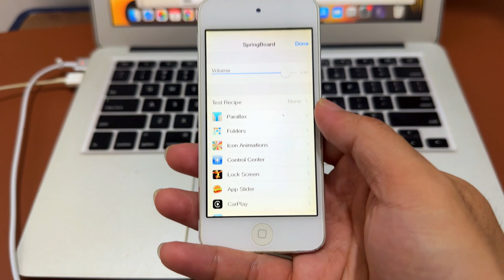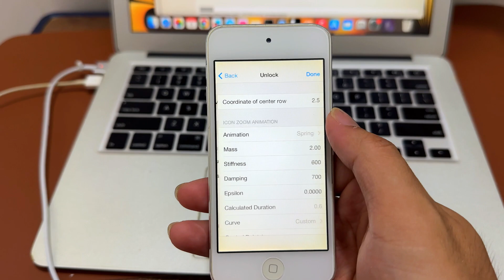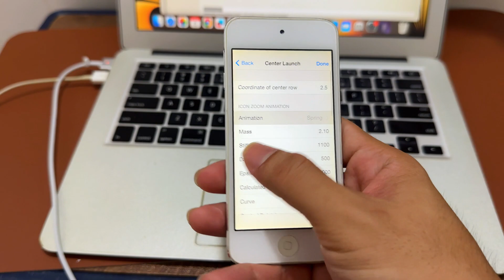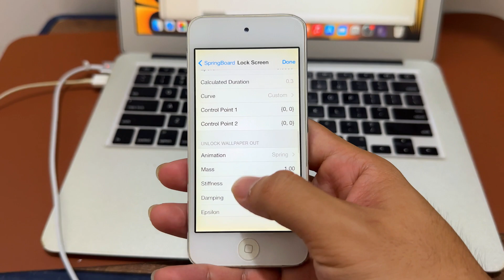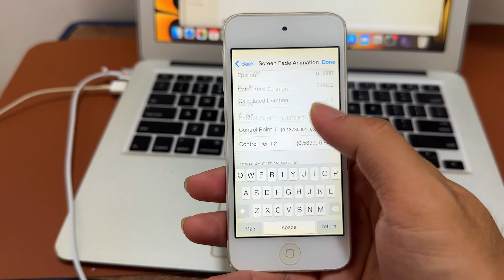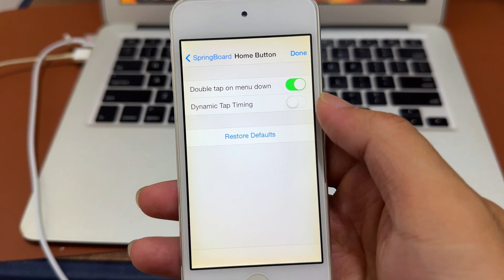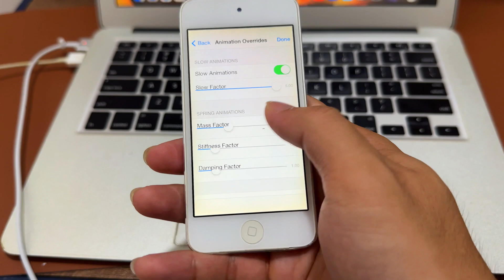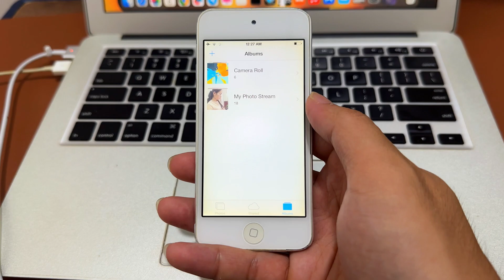iOS Internal Springboard Settings FULL demo